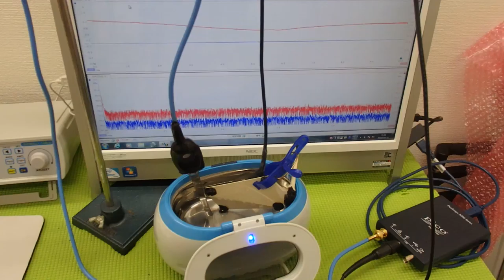ＬＣＰ樹脂を利用した超音波の音圧測定 ultrasonic-labo